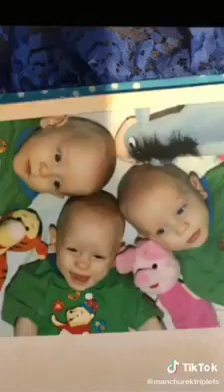Tiktok Challenge now with your parents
This TikTok challenge is the cutest! Ever! 😍😍😍 Try this challenge now with your parents, siblings, partner or the whole family. This is beautiful. ❤️❤️❤️